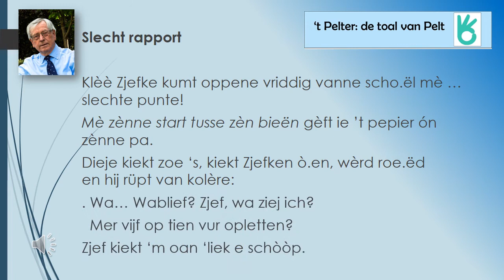slecht rapport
Jefke heeft een slecht rapport ...
Een luimig volks mopje in het sappig dialect van Pelt.